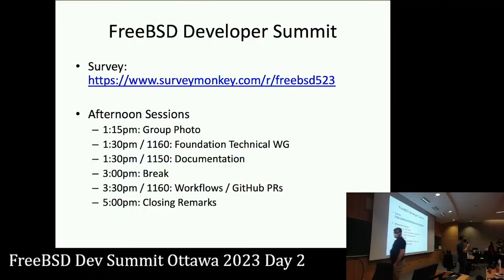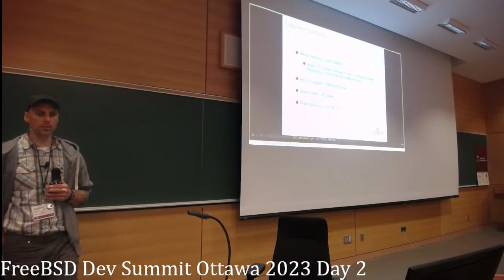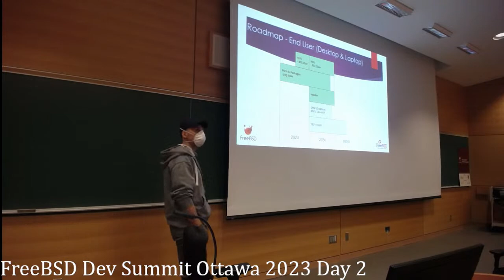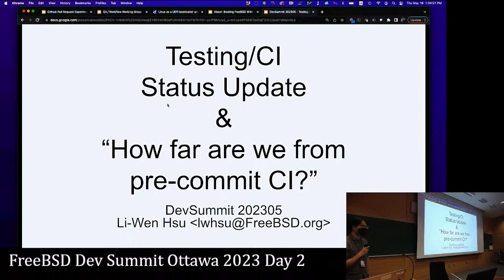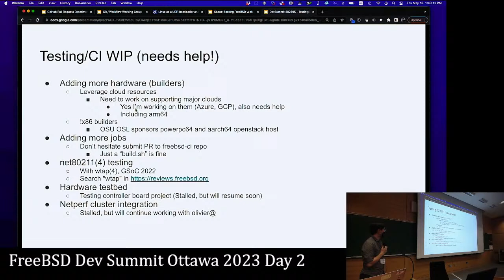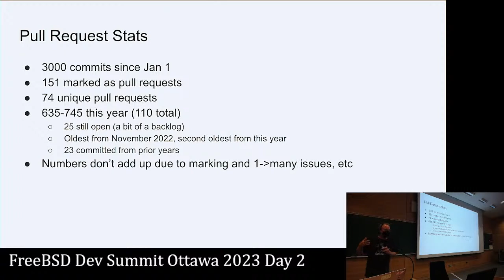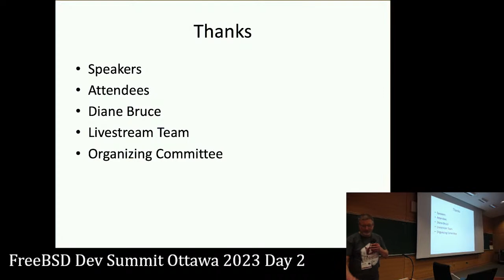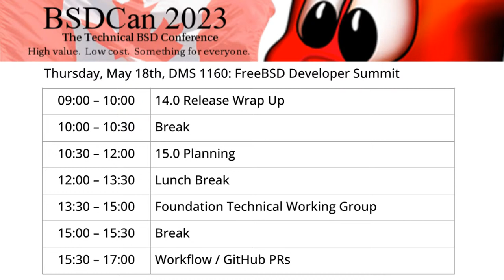May 2023 Dev summit Day 2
Join us for the May 2023 FreeBSD Developer Summit, co-located with BSDCan 2023, which will take place in Ottawa, Canada. The two-day event takes place May 17-18,2023 and will consist of developer discussion session, vendor talks and working groups.